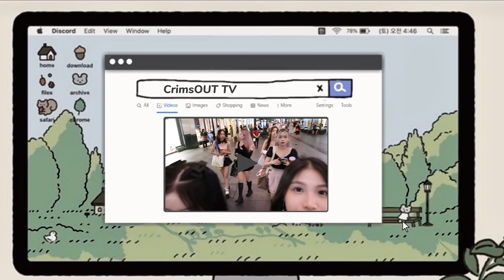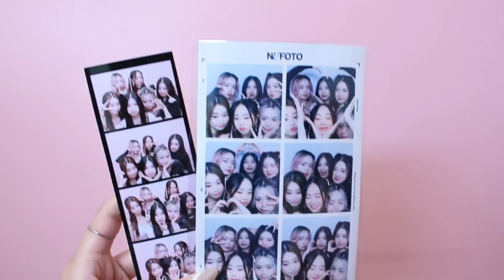[VLOG] documenting some crim moments...|Sydney, Australia | CRIMSON🥀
MERRY CHRYSLER !!!
Welcome to a short Crimson vlog 💋 in Sydney as our team members film for a dance cover which will soon be posted so stay tuned and updated on the our dance cover page CRIMSON on youtube !!! 🥀

I hope you enjoyed our little behind the scenes. 🫶🏻__________________________________
We acknowledge the Gadigal of the Eora Nation as the traditional custodians of the land that we practice, film, perform and live on. As CRIMSON, we pay our respects to Elders past, present, and emerging, and their connections to the land, sea, and community.